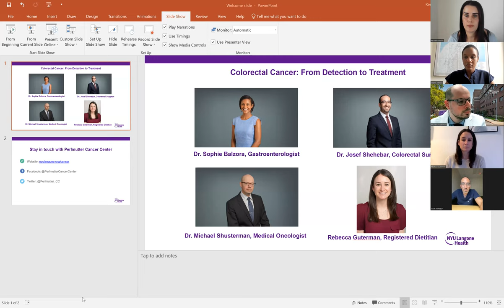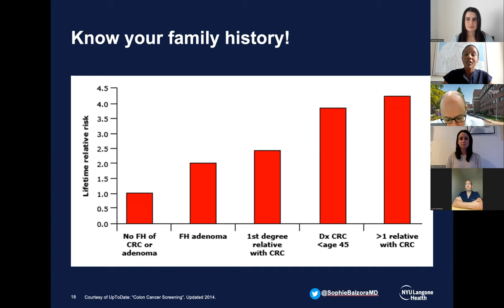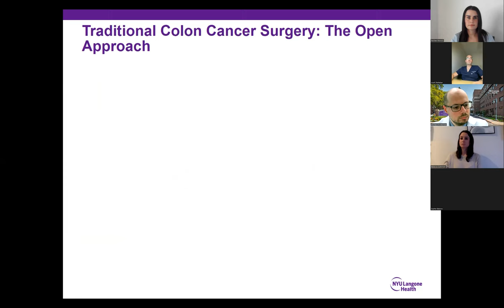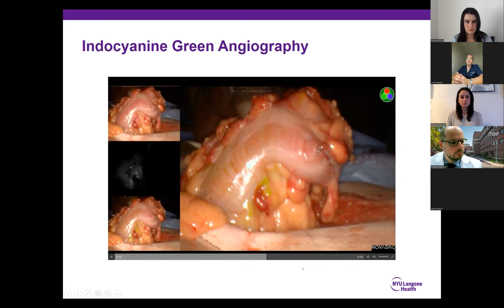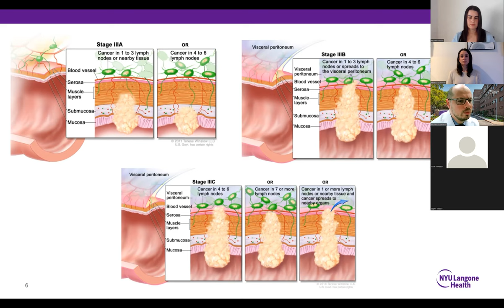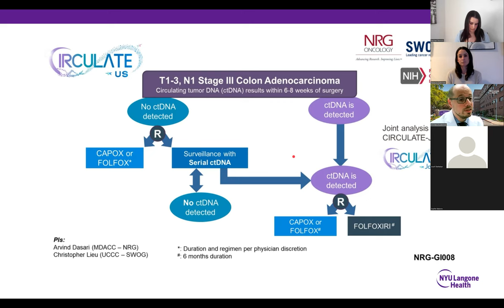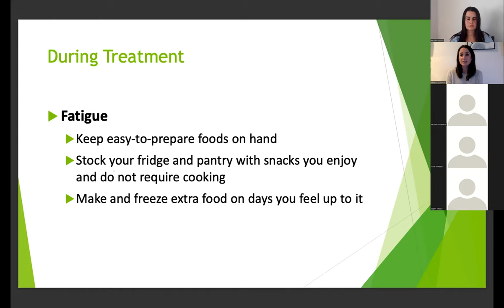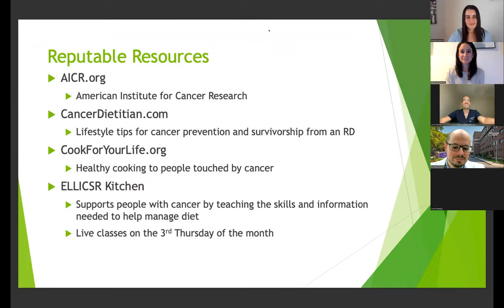All You Need to Know About Colorectal Cancer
In recognition of colorectal cancer awareness month in March, NYU Langone and Perlmutter Cancer Center experts discuss the importance of early detection and screening, who is at risk for colon cancer, and the importance of maintaining a healthy diet.

Expert speakers include gastroenterologist Dr. Sophie Balzora, oncologist Dr. Michael Shusterman, colorectal surgeon Dr. Josef Shehebar, and registered dietitian Rebecca Guterman.